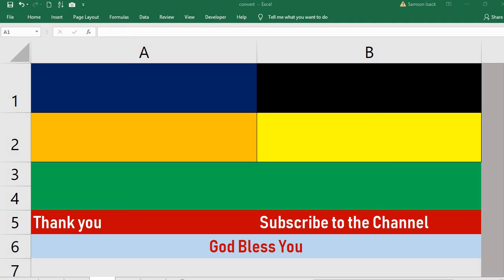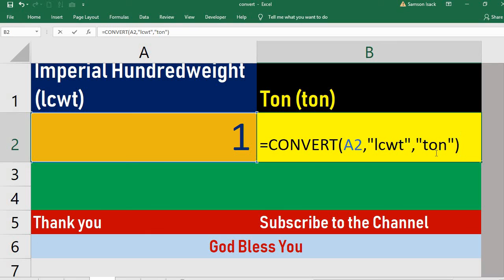Convert Imperial Hundredweight to Ton